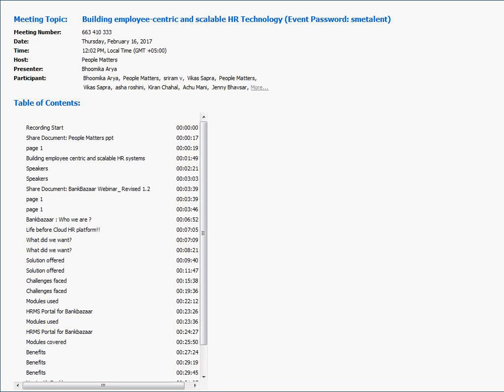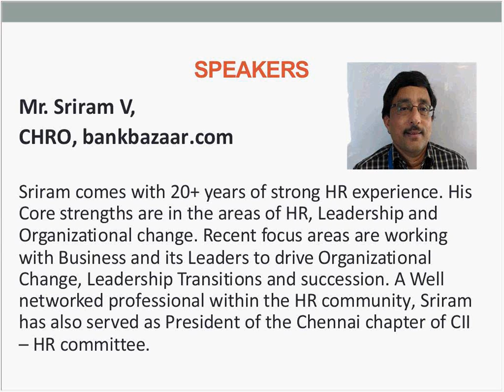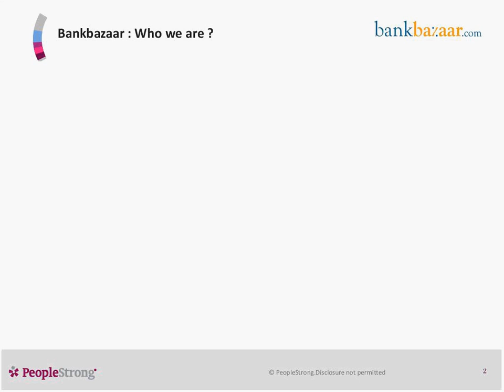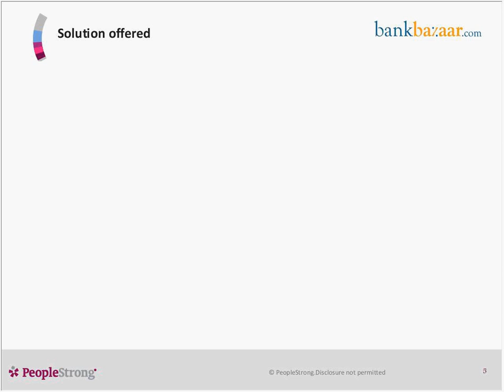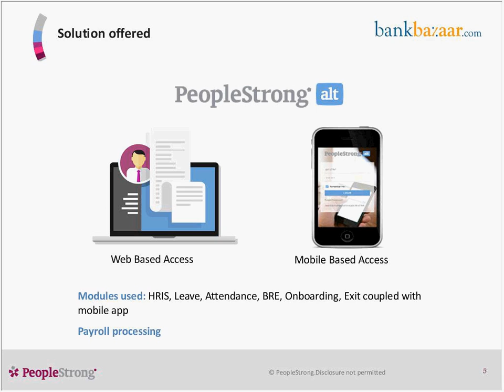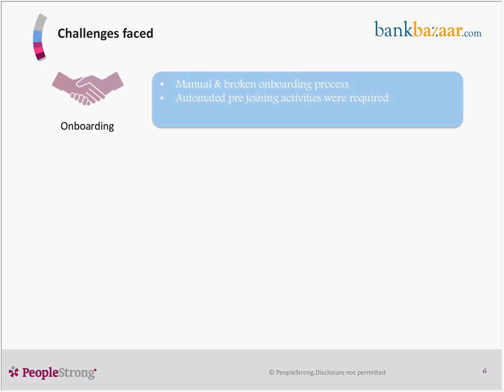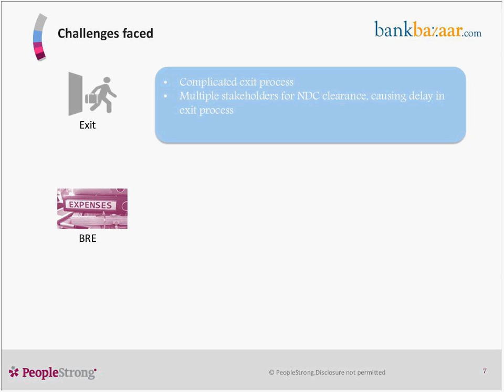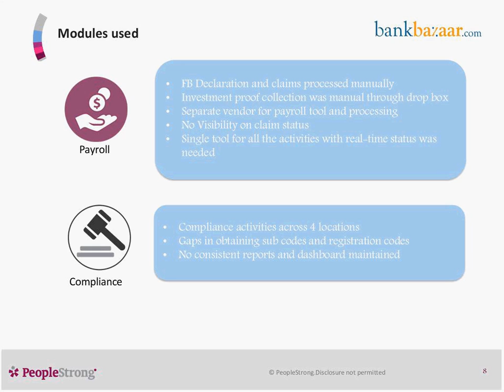Building employee-centric and scalable HR technology : Bankbazaar story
In the midst of the biggest businesses complexities and ever uncertain market conditions, the core to HR technology and processes is to make them employee-centric and scalable. Join this fascinating discussion on what are the golden pillars of creating these HR technology and processes, how to create mindset shifts in a business dominated environment and what are the challenges that leaders face as they embark on this journey.